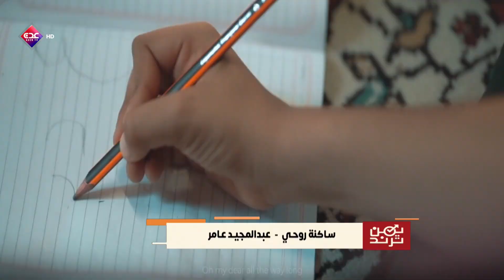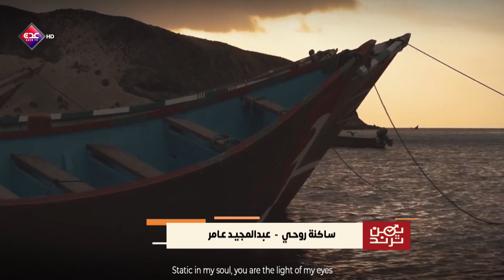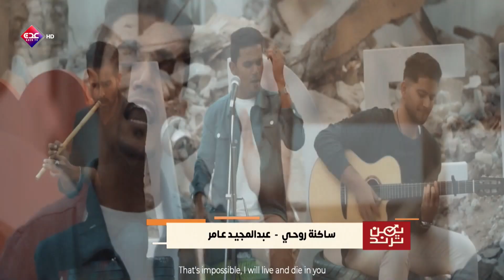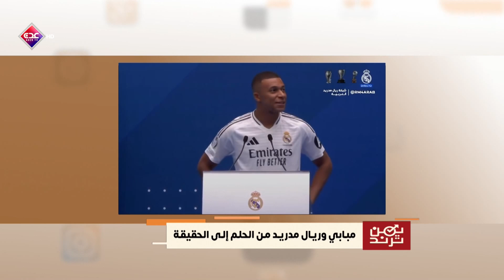يمن ترند | قناة عدن الفضائية 18 07 2024